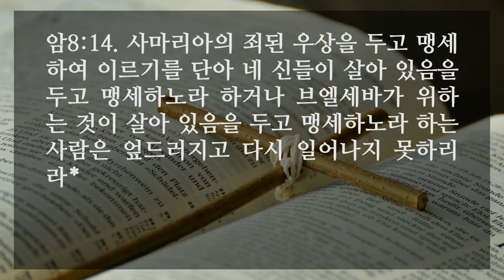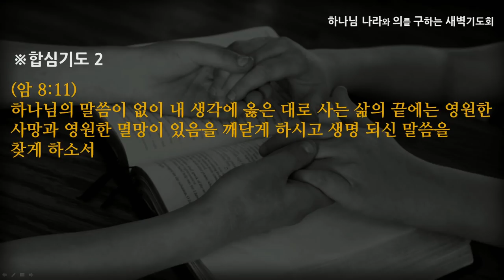[선한목자교회] 새벽기도 2020년 10월 06일 | 말씀을 생명처럼 여기게 하소서 - 전승훈 목사 [아모스 8:1-14]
말씀을 생명처럼 여기게 하소서 - 전승훈 목사 [아모스 8:1-14]